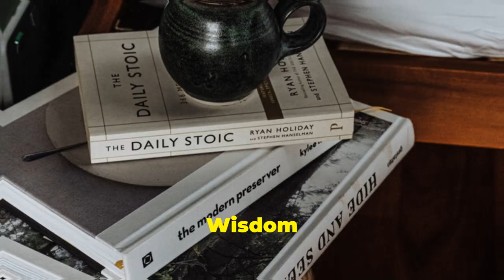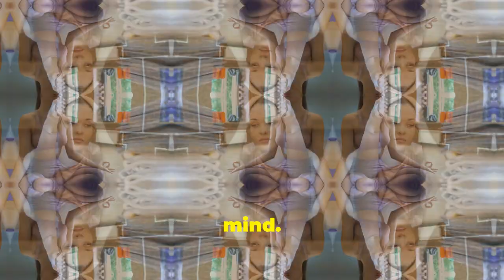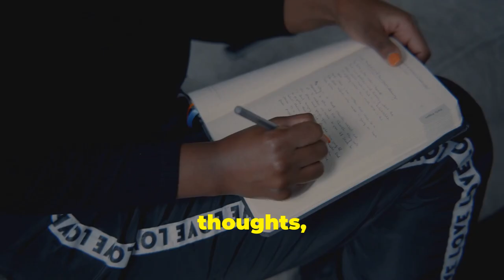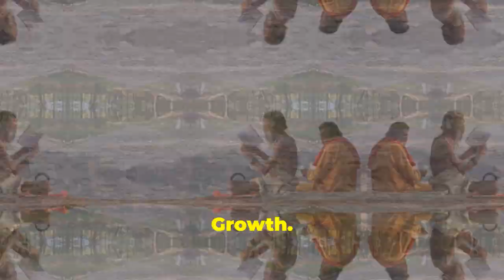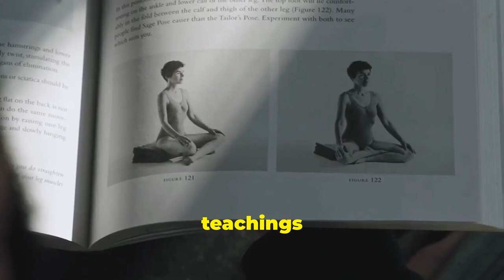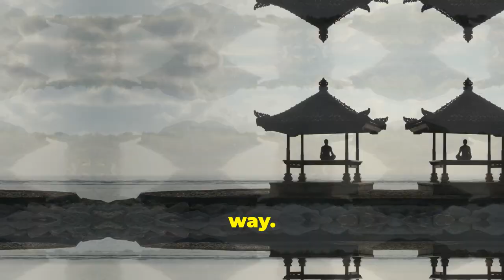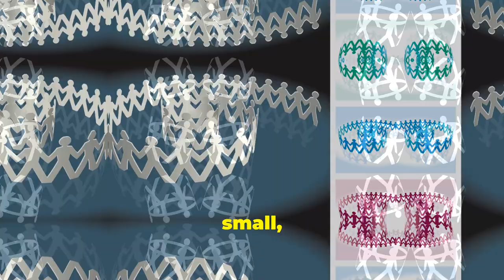Stop Stress in Its Tracks: Eckhart Tolle's Instant Remedy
Feeling overwhelmed by stress?

Discover instant relief with Eckhart Tolle's powerful techniques. In this video, learn how to quiet your mind, release tension, and find inner peace.

Experience the transformative power of mindfulness as you master the art of stress management.